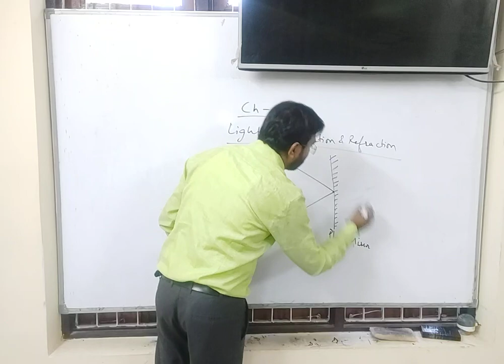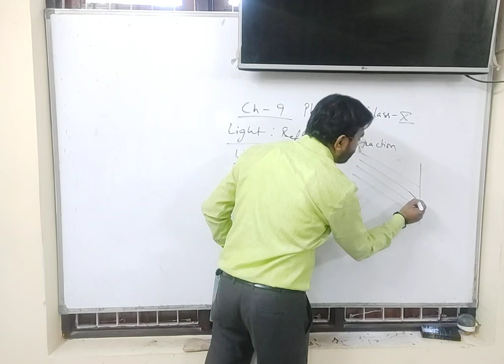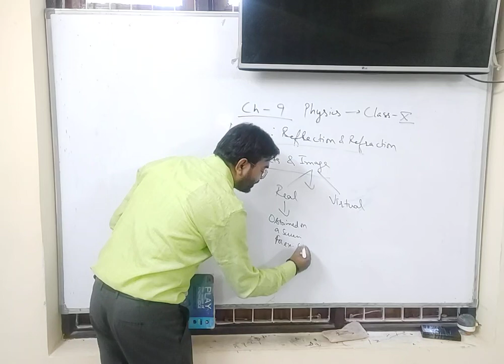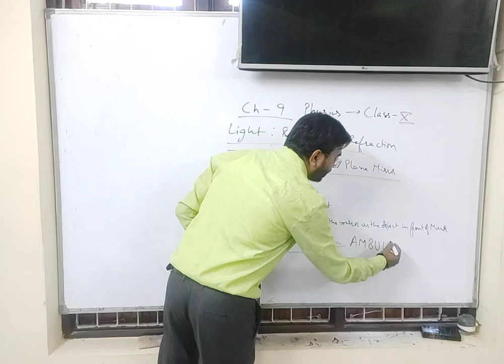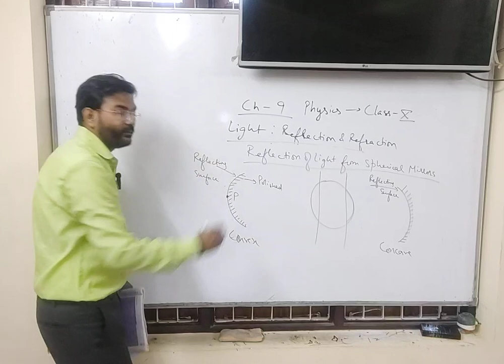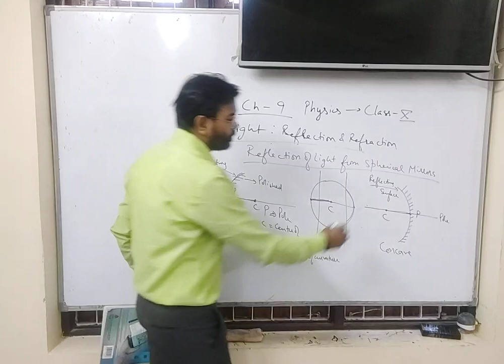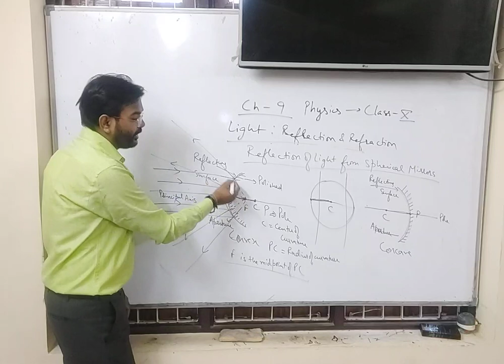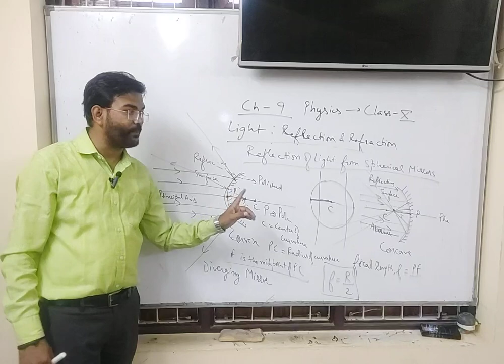Light : Reflection | Part 1 | Physics | Class X | Science